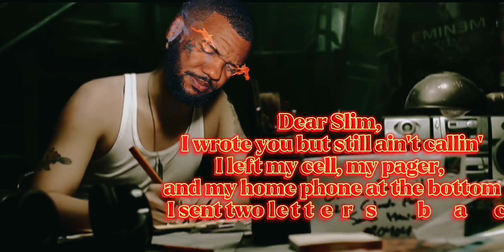What does being a true stan mean